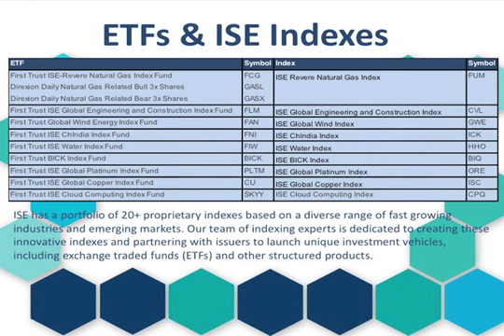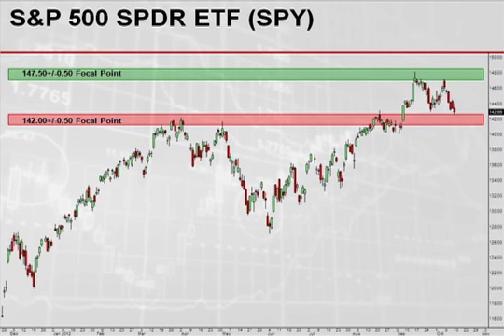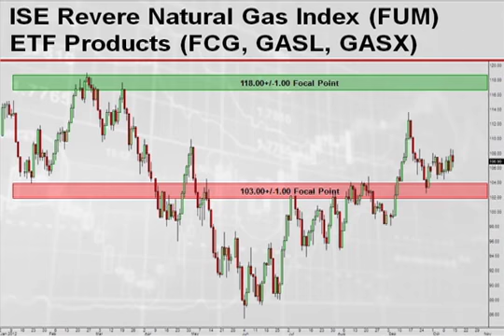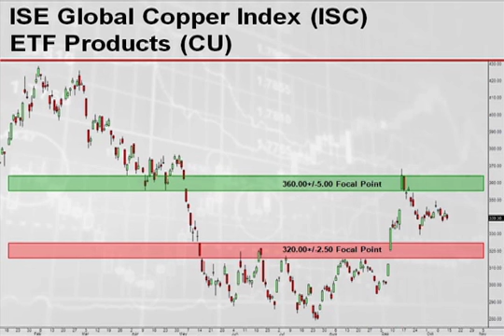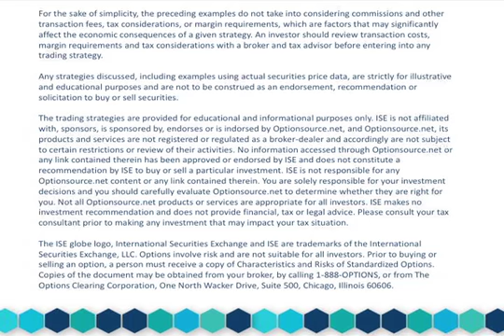10/15/2012 ISE ETF & Index Weekly Outlook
Join Patrick Ceresna every Monday for a snapshot of the week's index activity.